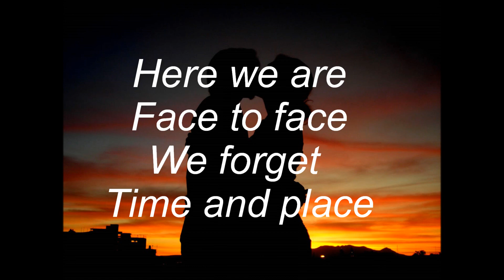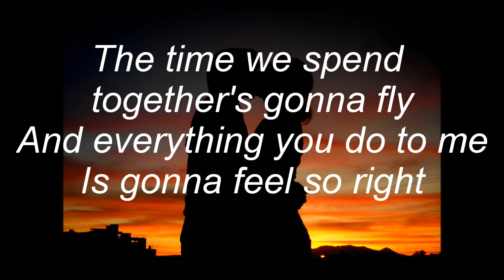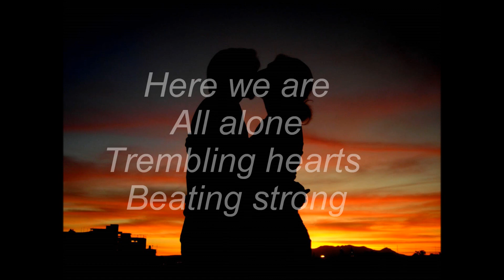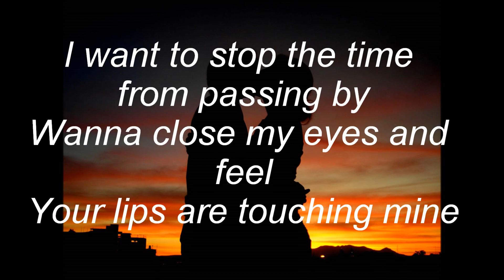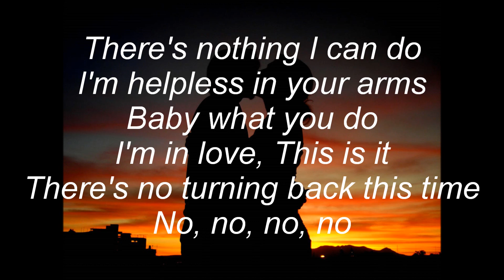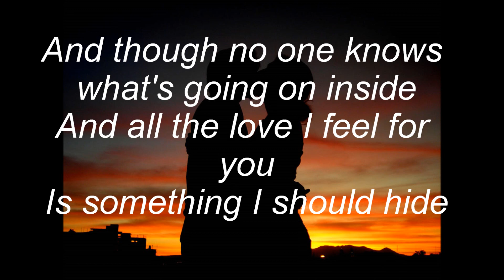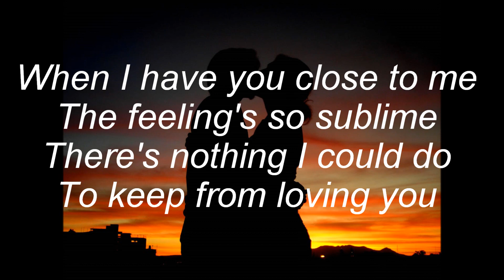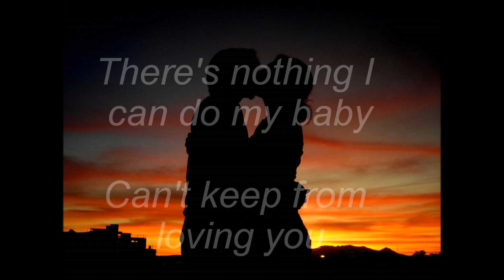DIVINE FEMININE TO DIVINE MASCULINE Channelled Song Message for Twin Flames Guided Here